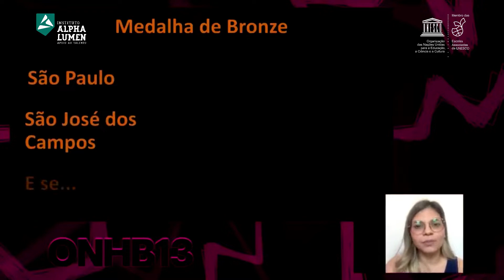TÚNEL DO TEMPO - Relembre a conquista do time E SE.. na ONHB 2020 e 2021